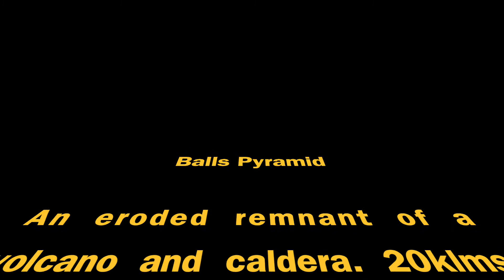Lord Howe Island & Balls Pyramid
Click settings and select HD